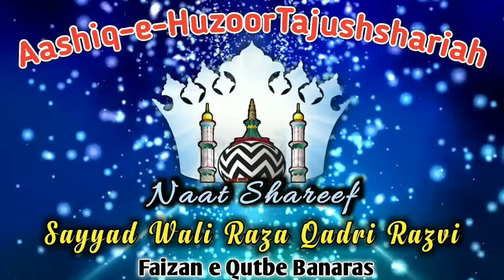Kalam e Huzoor Tajushshariah (Voice of) Sayyad Wali Raza Qadri Razvi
Faizan e Qutbe Banaras
Khanqah e Hamidiya Rashidiya shakar talab Banaras